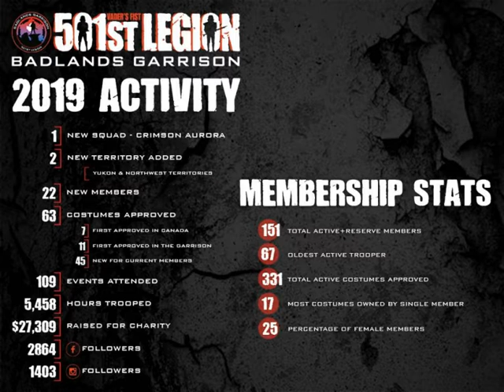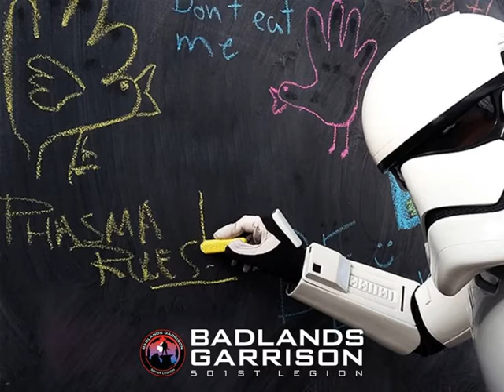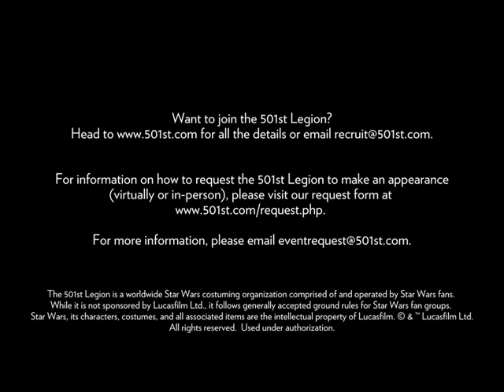Introducing Badlands Garrison - The 501st Legion (2020)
Badlands Garrison is an all-volunteer group of Star Wars enthusiasts features members of all ages, and they bring their unique level of enthusiasm to children and adults all over Western Canada & the Territories through appearances at many charity and community events.
This amazing group, ranging in age from 18 to 50+, are the local representatives of the “501st Legion”, the world’s definitive Star Wars “bad guy” costuming organization.

Formed in 2004, the Badlands Garrison includes over 80 members who have all created their own professional-grade costumes. The 501st is a volunteer group, and its members participate in many community events, and support charities that include Make-A-Wish, Children’s Hospitals, Ronald McDonald House, the MS Society and many more. Badlands Garrison encompasses Alberta, Saskatchewan, Manitoba, Yukon & the NWT and is one of the most active Garrisons in the 501st.

The larger “Legion” (of which Badlands is a part) consists of nearly 5600 members in 42 countries around the world. While the Legion celebrates their love of the movies with their costumes, the 501st’s most important mission is to “contribute to the local community through charity and volunteer work.” The only requirements for membership are all members must be 18 years of age, and must own a movie-quality costume. While Lucasfilm Ltd. does not sponsor the Legion, it is Lucasfilm’s preferred Imperial costuming group.
The 501st Legion is a worldwide Star Wars costuming organization comprised of and operated by Star Wars fans.